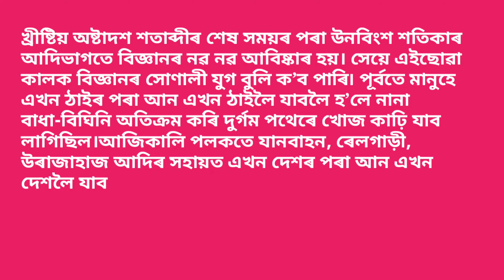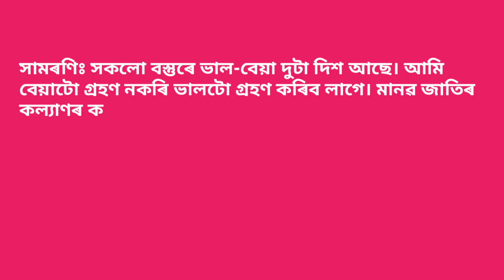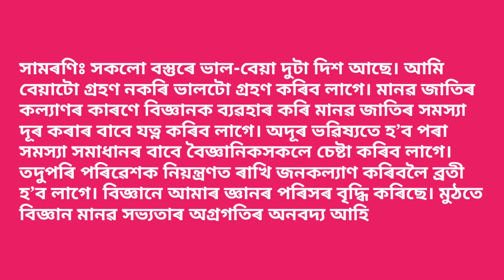মানৱ সমাজলৈ বিজ্ঞানৰ অৱদান । Assamese Essay Writing Science In Everyday Life। 2022-2023।অসমীয়া ৰচনা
Science In Everyday Life Essay In Assamese

Hello student ,

I explained about Science In Everyday Life Essay In Assamese in the simple Assamese language.

Class9 important essay in assamese
class10thassameseimportant essay inassamese